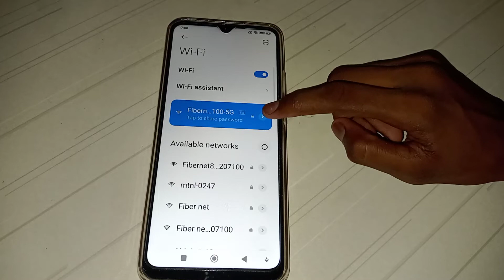how to Wi Fi forget redmi 10a mobile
how to forget Wi Fi  redmi 10a mobile
how to Wi Fi forget redmi  mobile
how to Wi Fi forget
Wi Fi forget kar na batay
Wi Fi forget kaise kar na hai
Wi Fi forget kaise kar sakte hai